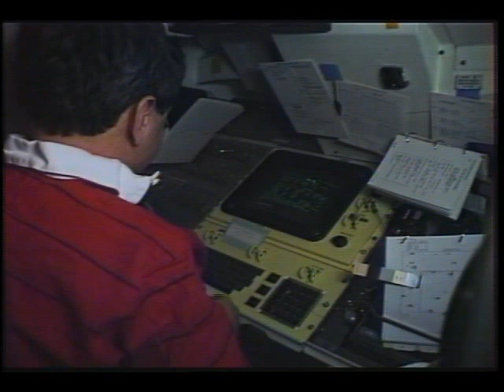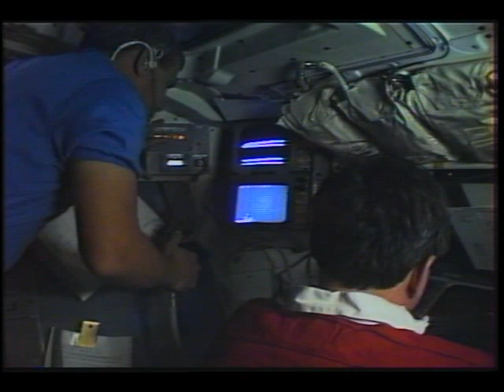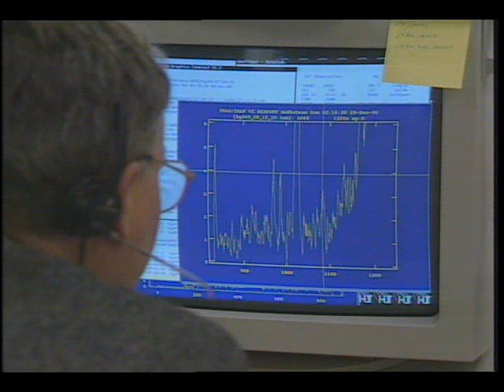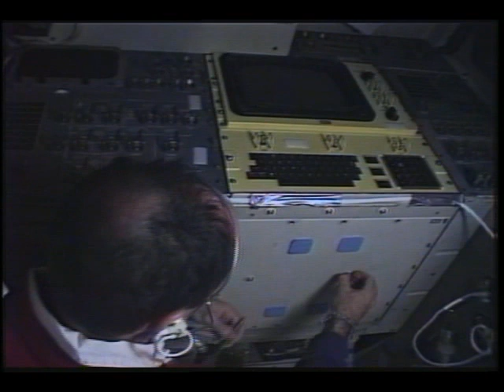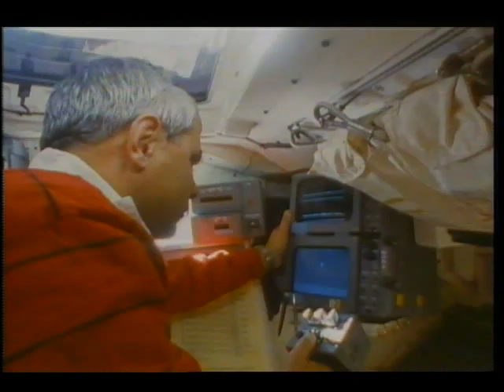STS-35 Mission Highlights Resource Tape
This document contains video on launch, ASTRO-1 operations, onboard operations, crew activities, and landing. It also includes air-to-ground transmission between crew and Mission Control.